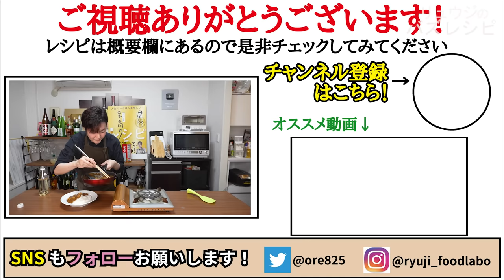解凍の仕方でシーフードミックスはここまで変わる。誰もが唸る【絶品シーフードカレー】の作り方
★今回のレシピはこちら↓
シーフードミックス　150～200g
（水200ccと塩小さじ1で解凍します）
バター　　　　8g
ジャワカレーのルー　2片
ご飯　　　　　200g
サラダ油　　　大さじ1/2
酒　　　　　　50cc
水　　　　　　150cc
☆仕上げに乾燥パセリ適量

シーフードミックス200gを塩水で解凍しておく
玉葱1/2個120gを油大さじ1/2で飴色に炒め、シーフードミックスと酒50cc
オイスターソース小さじ1と砂糖小さじ2/3入れ沸かす
水150cc入れ沸かしおろしにんにく1片、バター8g、カレールー2片溶かし完成

フリーBGM
DOVA-SYNDROME